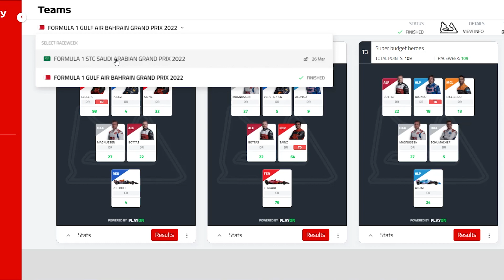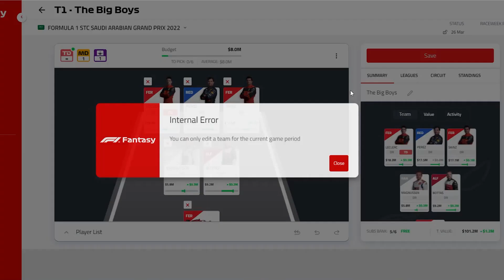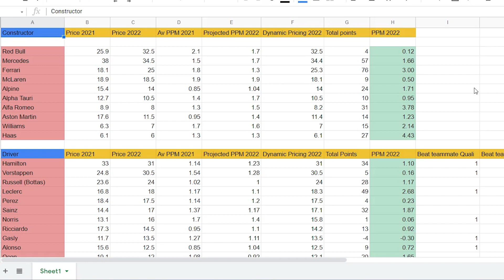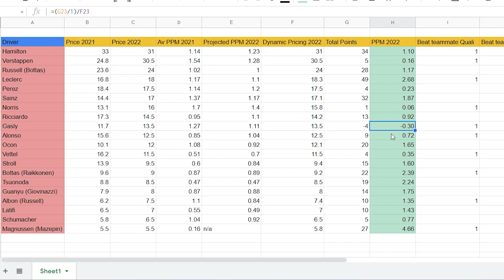F1 Fantasy 2022 | Mid-week review (Pre-Saudi Arabia *Jeddah*)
Hey, in this video i quickly go over how my team did in the last GP, then look ahead to the Saudi Arabia Grand Prix.